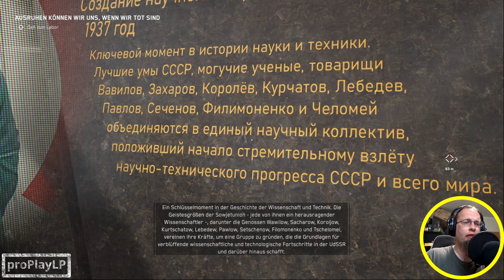Atomic Heart | Sowjetische Parade Gameplay Deutsch #01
Wilkommen bei Atomic Heart, im Sowjetischen Stil !
Let´s Play Atomic Heart German, Deutsch Walkthrough Gameplay

Wenn ihr Games sucht dann Checkt doch bitte mein Partnerlink.

Atomic Heart
Atomic Heart (Steam)

Amazon.de
Atomic Heart
Atomic Heart (Merch)